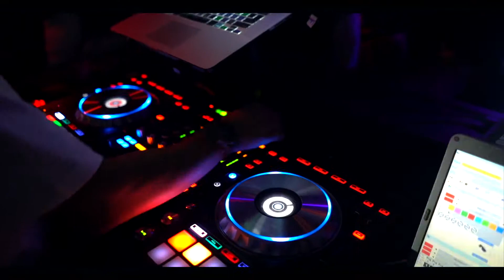Beatknox DJ Birthday Party Promo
We got the opportunity to tag along for one of our cleints birthday. Hope you guys enjoy.